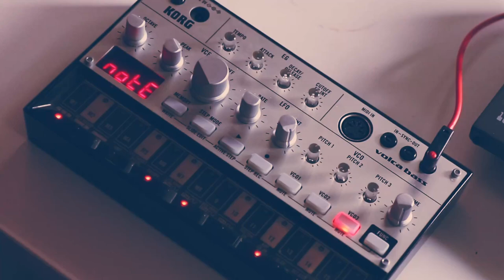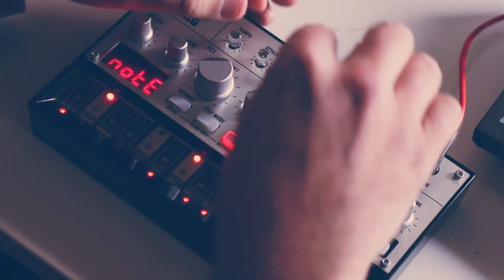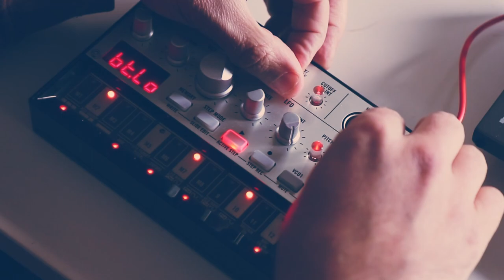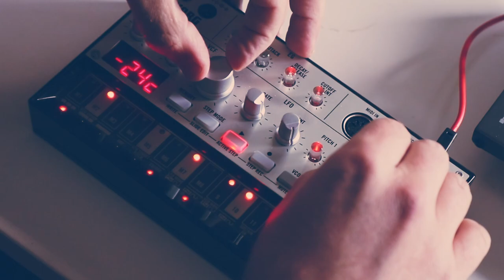session 5-13-2024 - volca bass solo jam - take 2